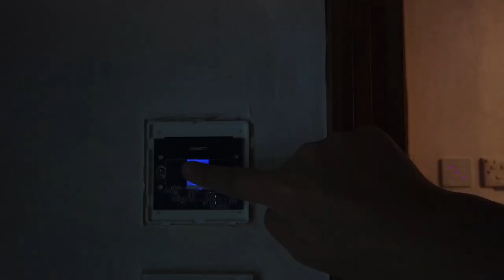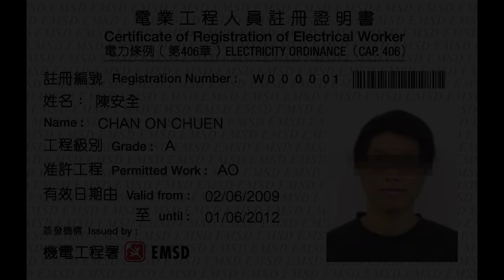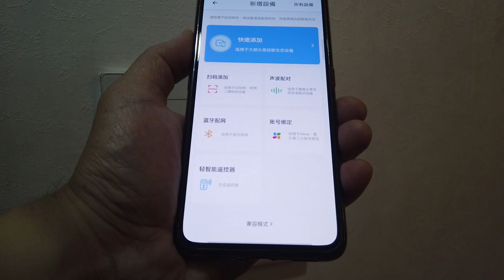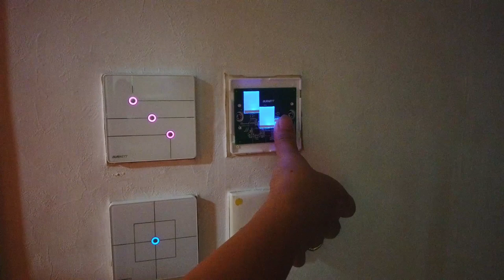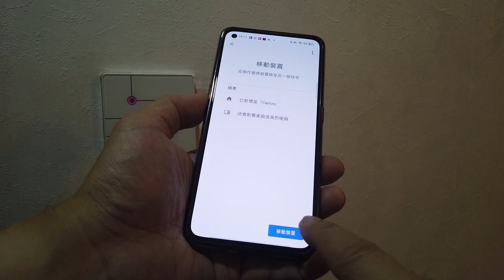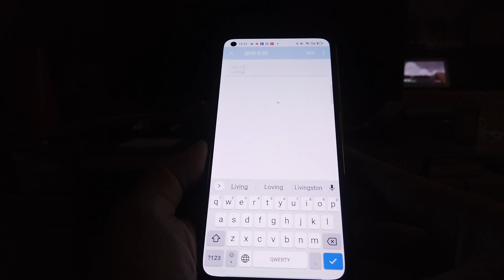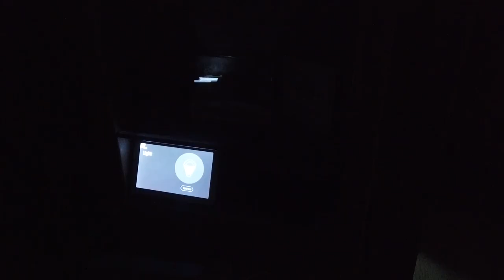【家居動手做系列】Google智能家居實作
卡洛斯每週一片，接續上星期智能家居入門，今天教大家接單火及零火智能開關，並示範設定Google Home，萬勿錯過！